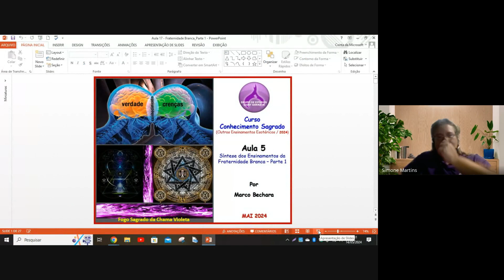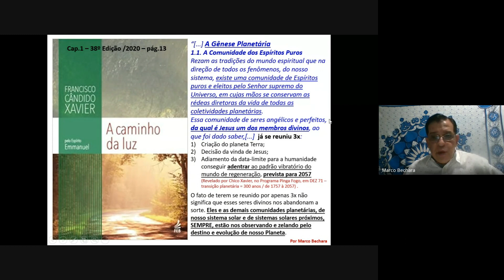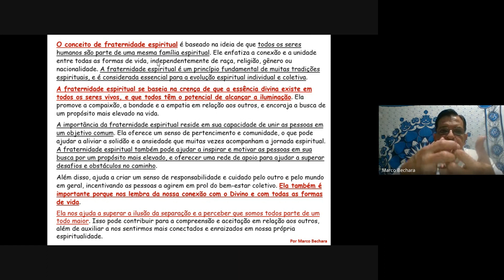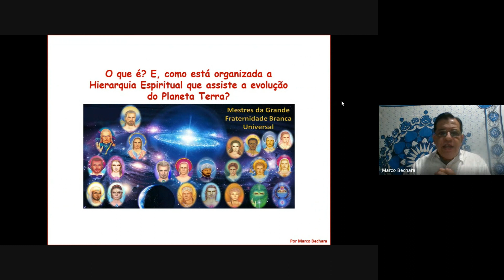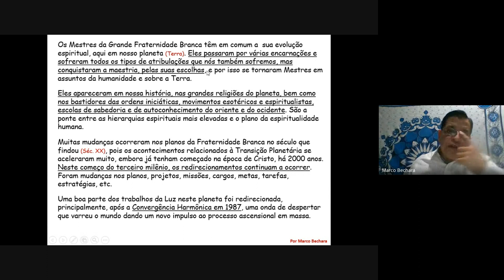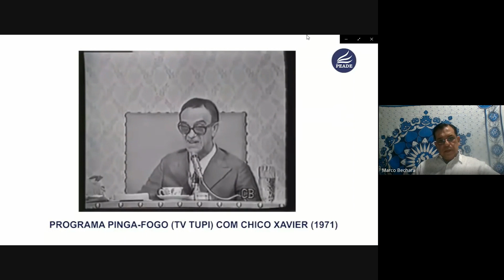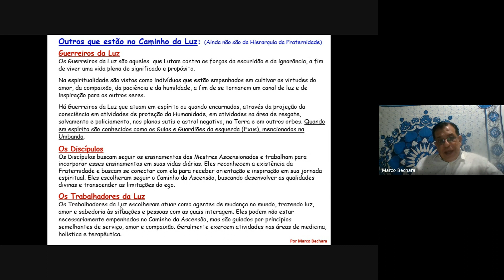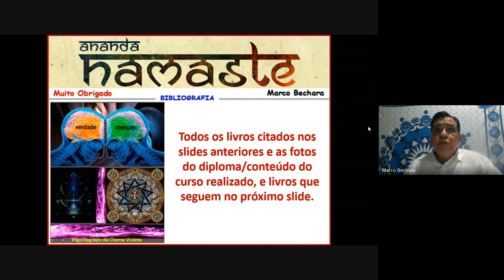AULA 5 (Módulo 2) - CONHECIMENTO SAGRADO (Encontro 17) - Com Marco Antônio Bechara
Onde A Grande Fraternidade Branca já foi citada?
Entendendo o conceito de “Fraternidade Espiritual” e sua Importância
O que é? E, como está organizada a Hierarquia Espiritual que assiste a evolução do Planeta Terra?
Entendendo o que são os “Raios”
Os 7 Primeiros Raios, seus Atributos e seus “Chohan”